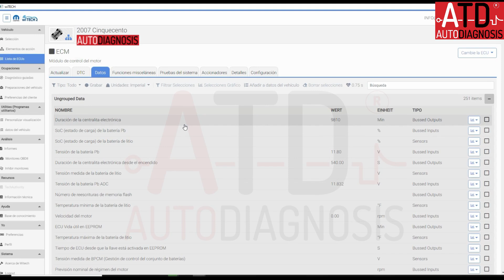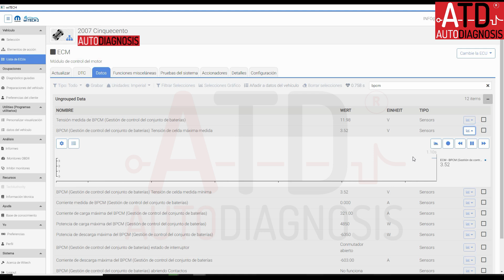Tecnología híbrida en Fiat 500.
Te explicamos las partes principales y principio de funcionamiento del nuevo sistema híbrido en Fiat 500. ¿Quieres formarte como experto en diagnosis y reparación de vehículos híbridos? Reserva tu plaza para el curso de especialización en híbridos. Más info en el siguiente enlace: